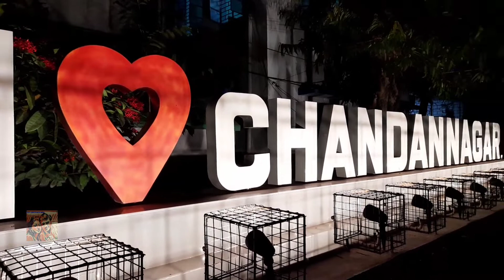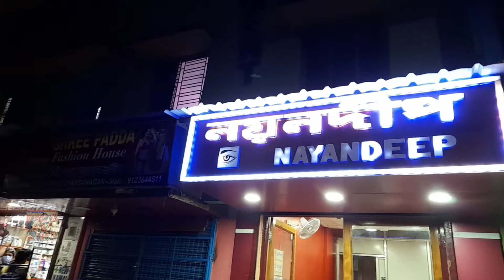Chandannagar|আমার মন কি সত্যিই প্যাঁচালো 😔?| City Lights With Mou | Family Vlog